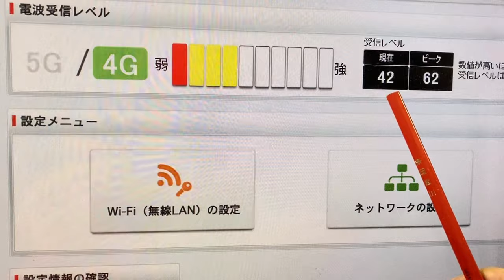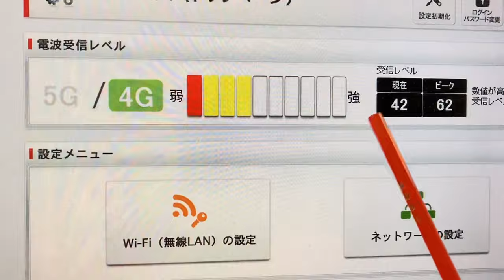SoftBank Air 受信レベルが低下してきました ソフトバンクエアー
SoftBank Air（Airターミナル５）を使い始めて約１年経ちました。
最近なぜか受信レベルが低下してきました。